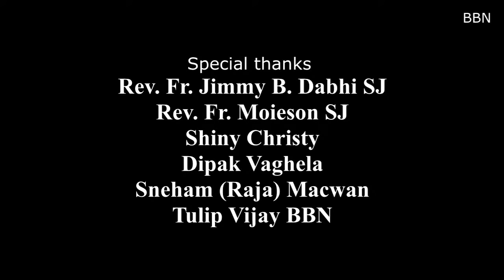પરમયજ્ઞ | સર્વ સંતોનું પર્વ | રવિવાર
સર્વ સંતોનું પર્વ | રવિવાર
પરમયજ્ઞ સવારે ૦૮: ૦૦ કલાકે
લિંક

પુનરુત્થાનના પ્રભાતે ફરી મળીશું : ધર્મ બોધ
સમય : સાંજે ૦૭ : કલાકે
લિંક

તા. ૦૨ નવેમબર ૨૦૨૦
સર્વ સદ્દગત ભક્તોનું પર્વ નિમિત્તે આવો આપણા સૌ સદ્દગત સ્વજનોને યાદ કરી આભાર વ્યક્ત કરીએ.
સંગીત સાથે આરાધના | પાવન ઘડી